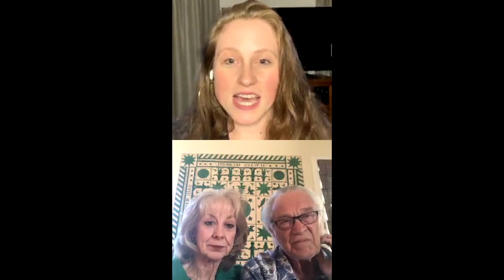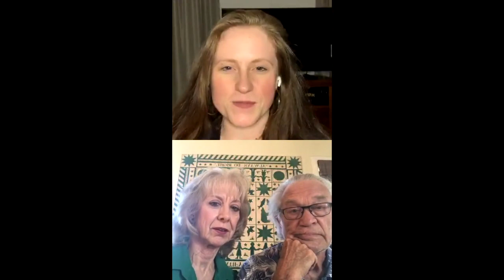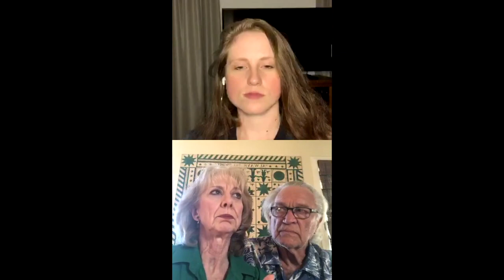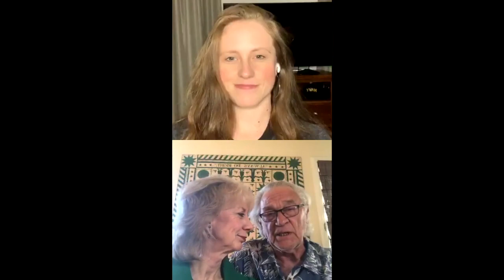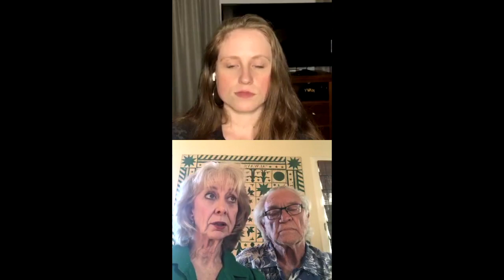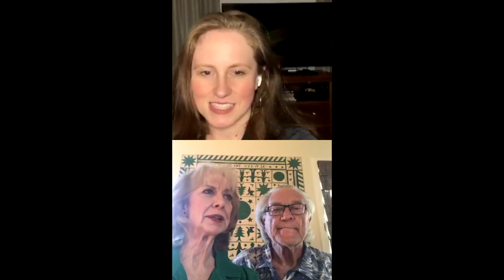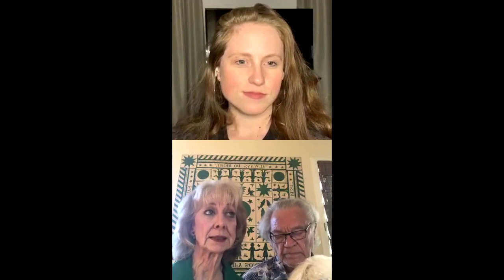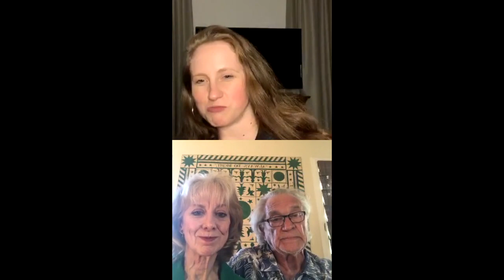Ellen Crawford, Mike Genovese & Dory ACTORS, LIVE on the STINA SHOW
Thank you for joining, Mike, Ellen & Dory!
Actors & Activists
Episode 015

Filmed:
Thurs August 13, 8p EST / 5p PST

Stina Show:
Actor/Singer/U.S. Sailor
Christina Bobrowsky AKA Stina
Hosts STINA SHOW weekly
LIVE on Thursdays
Interviewing artists, activists, entertainers, educators, etc.
Thank You for Tuning in!